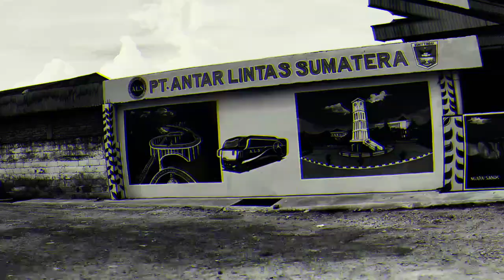SUDAH LAMA GA KETEMU PAK UDIN 255 DAN BANG LIAN 253, HP MALAH ERROR‼️